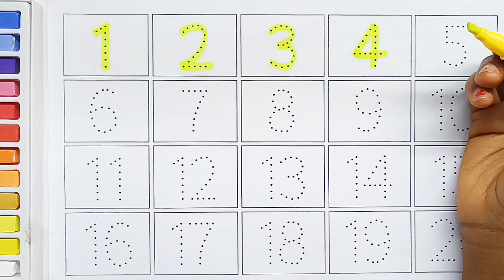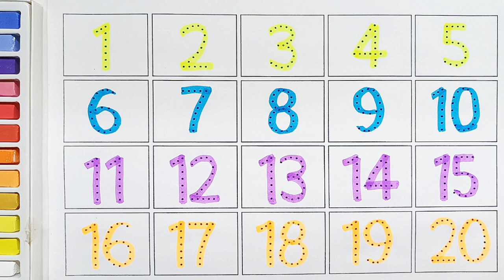123 Numbers | 1234 Number Names | 1 To 20 Numbers Song | 12345 learning for kids | Counting Numbers